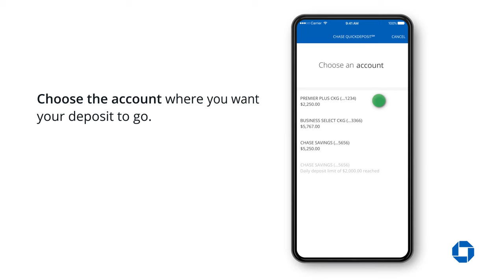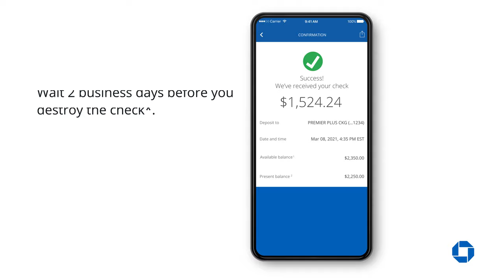How to Deposit Checks with your Phone | Chase Mobile® App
Learn how to deposit a check using the Chase Mobile® App by taking a picture with your mobile phone.  By using Chase QuickDeposit℠ , you can save a trip to the branch and deposit checks on your schedule, virtually anytime and anywhere.